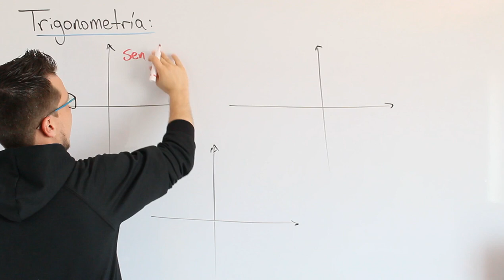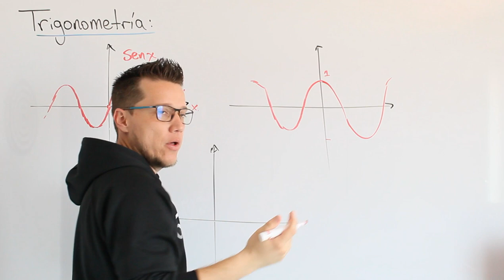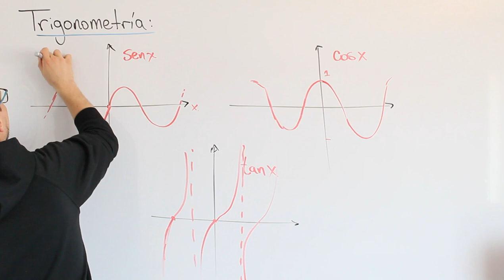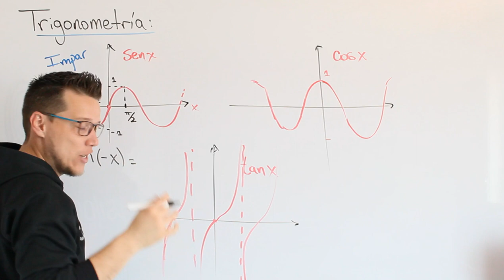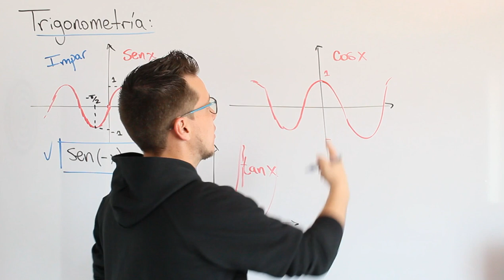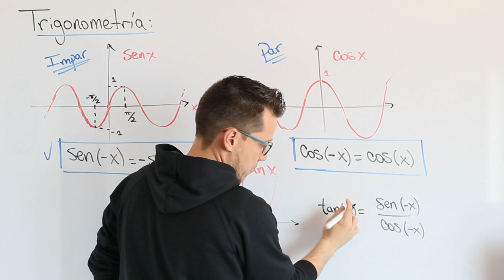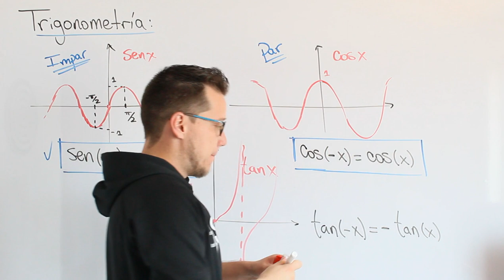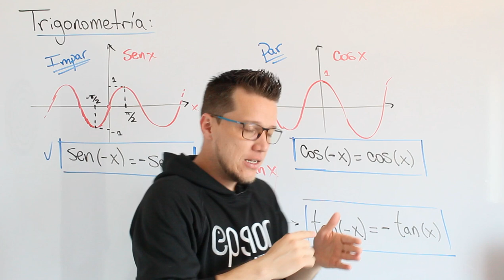🐘 ÁNGULOS NEGATIVOS en Funciones Trigonométricas 💥MEJOR EXPLICACIÓN 💥